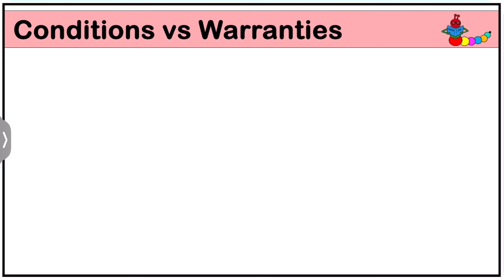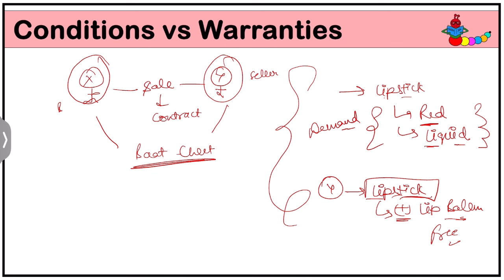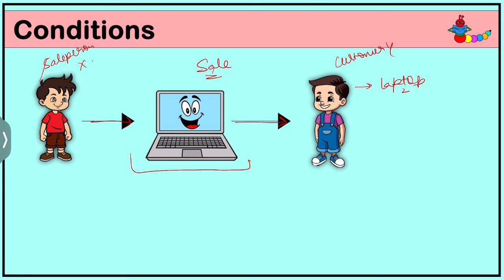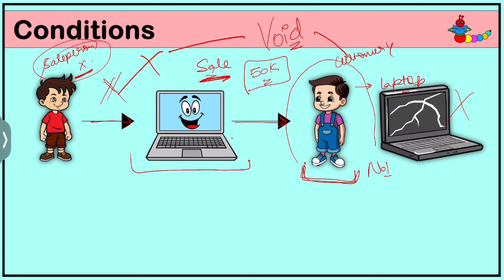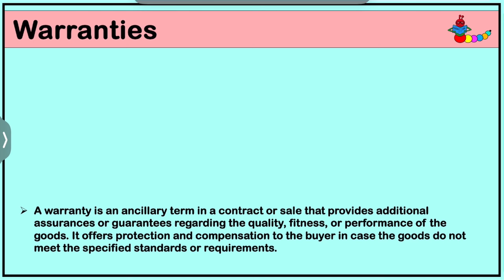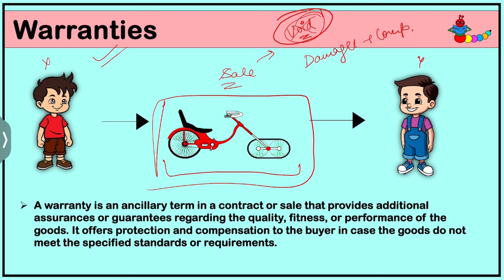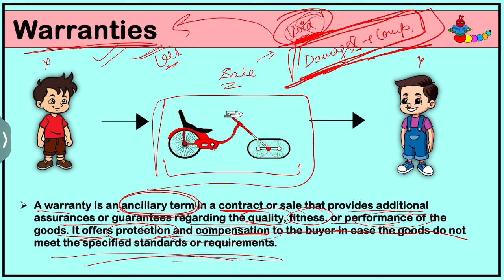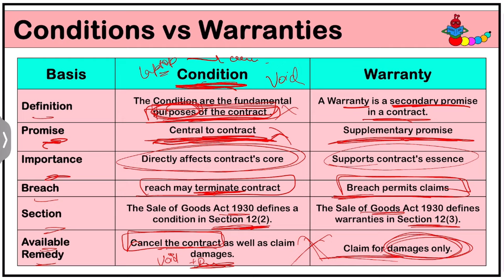Conditions vs Warranties | Difference Between Condition and Warranty in Hindi | SOGA 1930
The main difference between a condition and a warranty in a contract is the importance of each to the contract and the consequences of a breach:

🔴   Condition
A condition is a fundamental term of a contract that must be met for the contract to be valid. A breach of a condition can lead to the termination of the contract. For example, if a buyer purchases a car that has major defects, the sale would not go through.

🔴   Warranty
A warranty is a secondary promise that provides additional assurances or guarantees. A breach of a warranty results in damages rather than termination of the contract. For example, if a buyer purchases an iPhone and the screen cracks within the first year, Apple may replace it for free.

🗣️ 11th Commerce
🗣️ 12th commerce boards
🗣️ CSEET(CS FOUNDATION ICSI)
🗣️ CA Foundation
🗣️ UGC NET COMMERCE
🗣️ LLB
🗣️ UGC NET LAW

🔴 In this video
Teacher's Name - CS Payal Popli
Topic - Difference between Conditions and Warranties (SOGA 1930)